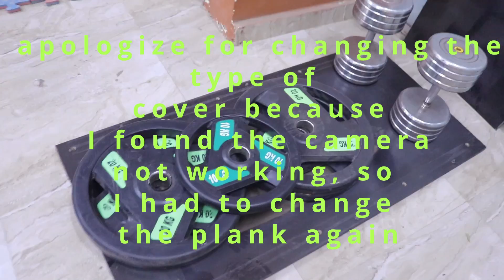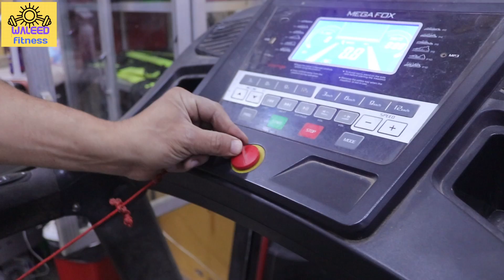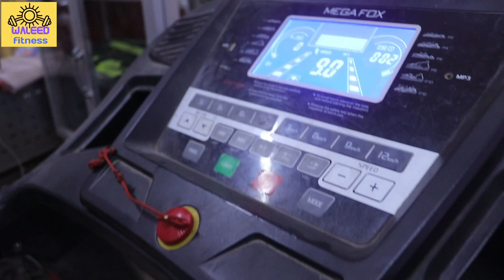How to modify the surface of the electric treadmill do it yourself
How to adjust the surface of the electric treadmill If your treadmill started to wear out the wooden board under the moving belt from frequent use, you should repair it immediately so that it does not start to corrode in the moving belt. You should do these things only